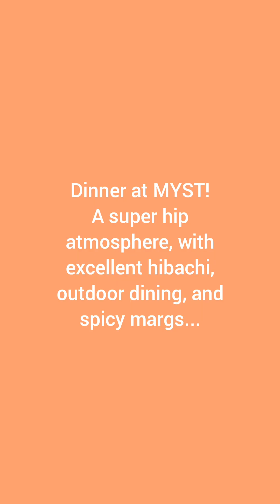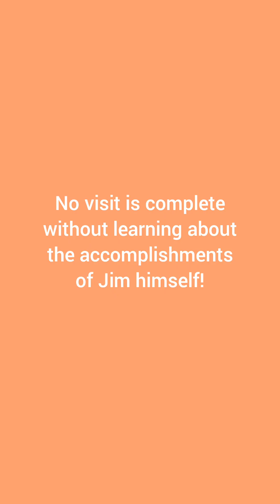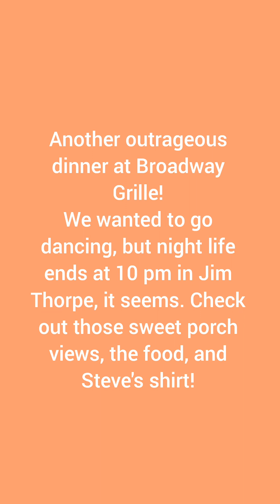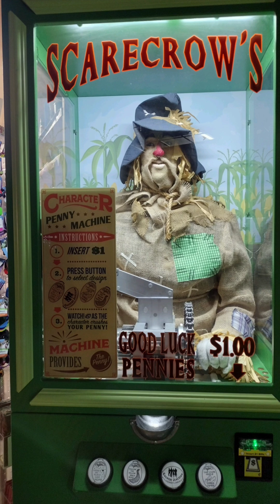Jim Thorpe Anniversary Trip: Guess Who is Traveling?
I have someone who wants to go places and be in the videos with me, finally! Please enjoy some photos and clips from that time we went to Jim Thorpe. This is the first video that I have made with YouCut software on my Android, as my laptop still does not want to cooperate.